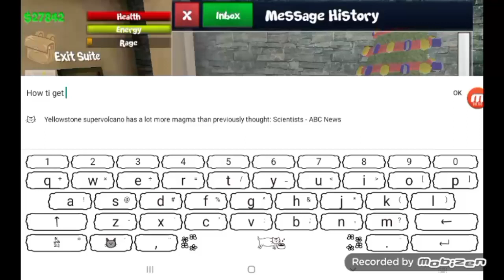How to get free 1000000 vips for free school of chaos working 2022